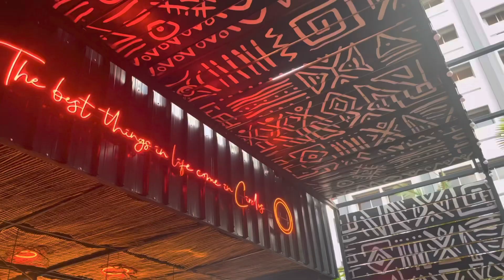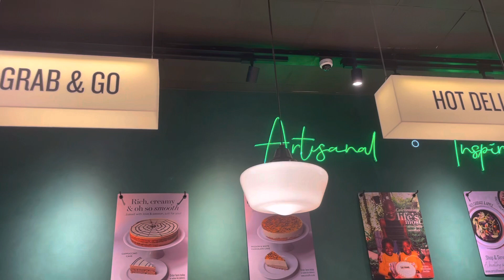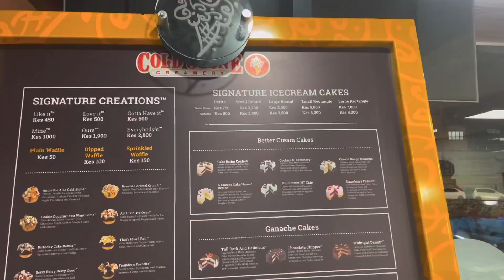VLOG: Artcaffe gastro bar, artcaffe market and coldstone creameries 💕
Restaurant: Artcaffe gastro bar
Location: Westlands square

Classes schnitzel - ksh. 1390
Gastro bar chicken wings 10 pieces - ksh. 1090
Fries - ksh. 790

To drink
I had the Espresso Martini 🍸- ksh.1200

Click here to check out the full menu

I also ordered the salted caramel cake from Artcaffe Market.. it was amazing 😍

I can’t wait to see you guys in the next vlog 🫶❤️….thankyou for watching 💕